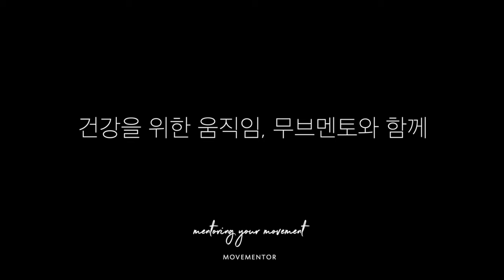발목 손상시 필수적으로 해야할 초기 관리 방법